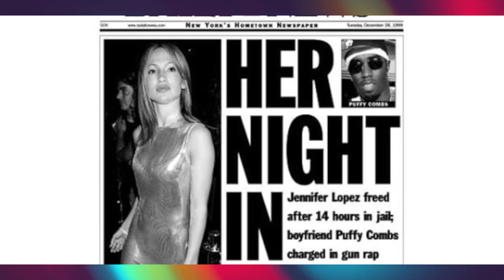Diddy is hiding after this shocking investigative report ~ Indictment is coming!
Sean "Diddy" Combs history of violence dates back to college days. Rolling Stone report alleges abuse and pending charge charges against Sean "Diddy" Combs. He is now MIA after the bombshell expose.